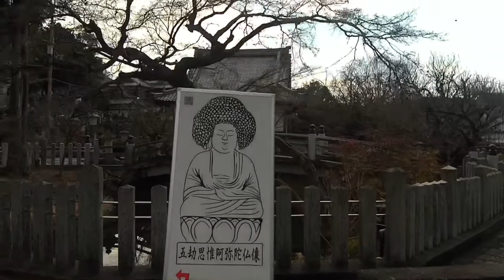【京都】【松阪検校】松阪春栄のお墓へ 2021年12月29日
おじおばが亡くなって数年
生前に永代供養を実施していたのは知っていましたが、
松阪家の墓石がまだ残っているとの事で、初めて御住職に教えてもらいながら行ってきました。

松阪検校の墓石や旧當道会の関係と思われるものも。
歴史的価値のあるものとして、叔父が残そうとやりとりをしていたようで、
その最中に亡くなったようですが
御住職も残す方向との事です。

最後の部分が、何故かスローモーションで音が取れなかったのは残念

松阪春栄検校
松阪春久
にかかる動画や情報をお持ちの方は是非コメント下さい〜